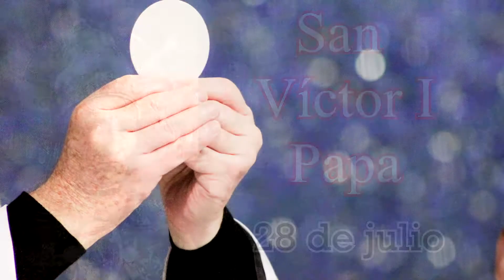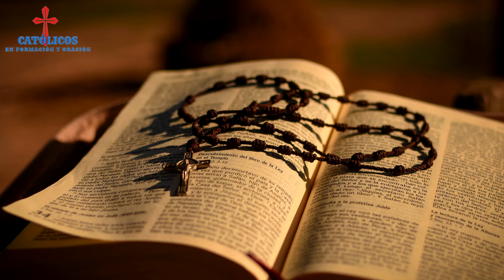San Víctor I Papa 28 de julio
Víctor I fue el decimo cuarto papa, fue el sucesor de Eleuterio y predecesor de Ceferino.
Biografía de San Víctor I Papa